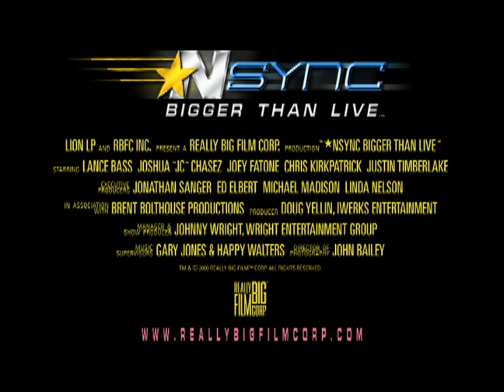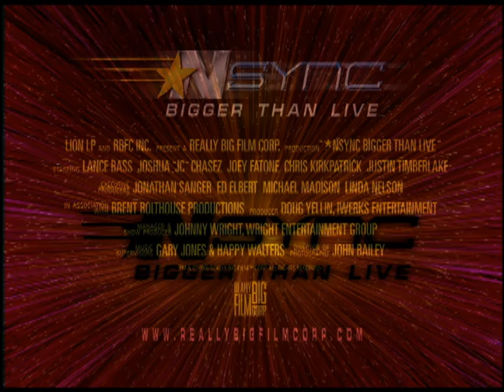NSYNC Bigger Than Live - TV Promos for IMAX Film - Post Production/Marketing Services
The Illusion Factory produced and edited electronic press kits, commercials, radio spots, theater owner kits, print campaigns, theatrical standees, key art and posters to promote this IMAX film on the hit sensation NSYNC.

The Illusion Factory offers a complete turnkey program for television series and feature film promotion in all media, including motion, online, interactive, out of home, second screen and print. We have won countless awards cutting thousands of television promos for our numerous studio and broadcasting clients.

The Illusion Factory works with our clients to review their needs, the target demographics of the audience we are appealing to, the cultural considerations required for foreign sales, and together we position each series in the perfect spotlight to allow the most exciting aspects to connect with the desired audience.

From the tv promo, to the key art, through the website, corresponding games, apps and interactive advertising media, The Illusion Factory has extensive experience in all categories and brings a comprehensive brand continuity to each of the programs that we are engaged to promote.

Our digital post production services include:

TV Promos - Generic and Full Season Episodic
TV Spots
Video Magazines
EPKs
Mondos
Featurettes
Sales Reels
Trailers
Sizzle Reels
Music Videos
Documentaries

Our digital motion graphics include:

2D Animation
3D Animation
Stereoscopic Animation
Visual Effects
Motion Corporate Identities
Motion Titles
Interstitials

With over 30 years of producing, editing and animating promos for the major studios and broadcasters, The Illusion Factory has enjoyed a reputation as a reliable resource where major companies can enjoy a cost effective price that is backed by world class creative and technology teams.

If you would like to discuss your post production service needs, we would love to speak with you at your convenience.

'N Sync (sometimes stylized as *NSYNC) was an American boy band formed in Orlando, Florida in 1995 and launched in Germany by BMG Ariola Munich. *NSYNC consisted of Justin Timberlake, JC Chasez, Chris Kirkpatrick, Joey Fatone, and Lance Bass. After heavily publicized legal battles with their former manager Lou Pearlman and former record label Sony BMG, the group's second album, No Strings Attached, sold over one million copies in one day and 2.42 million copies in one week. In addition to a host of Grammy Award nominations, *NSYNC has performed at the World Series, the Super Bowl and the Olympic Games, and sang or recorded with Elton John, Left Eye, Aerosmith, Mary J. Blige, Britney Spears, Nelly, Michael Jackson, Phil Collins, Stevie Wonder, Celine Dion, and Gloria Estefan.
While *NSYNC announced a "temporary hiatus" in spring 2002, the band has not recorded new material since. The group's official website was shut down in the summer of 2006, and in 2007, Lance Bass confirmed that the group has "definitely broken up." They have sold over 50 million albums during their career.